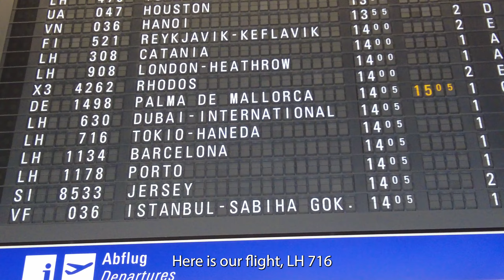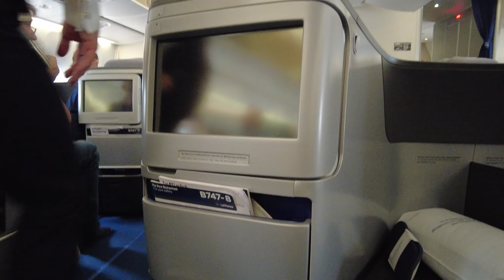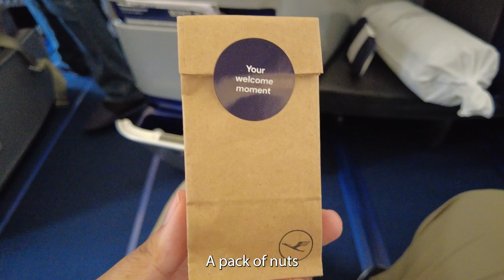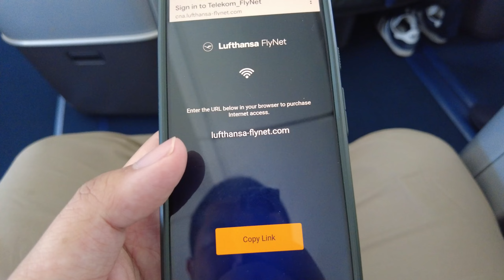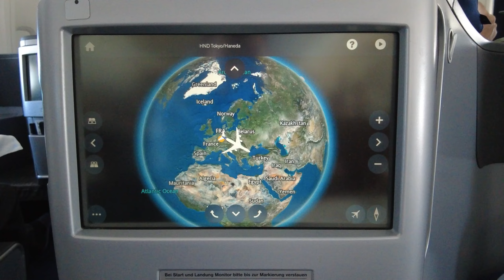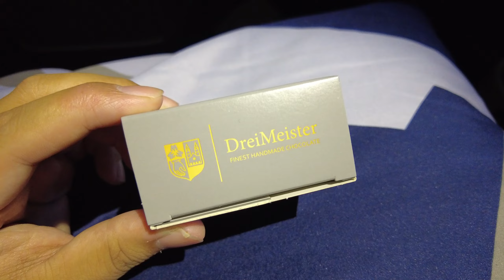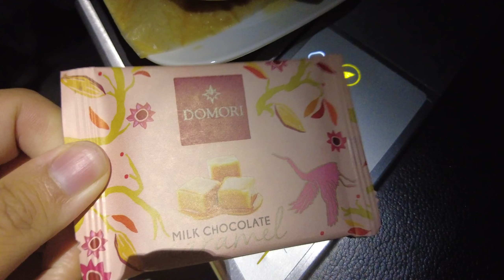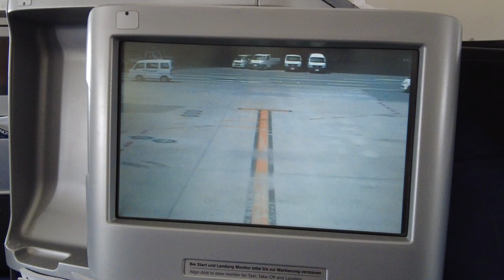Lufthansa 747-8 Business Class Frankfurt to Tokyo Haneda 漢莎 商務艙 法蘭克福 東京羽田 루프트한자 도쿄 하네다 ルフトハンザドイツ航空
漢莎 商務艙 法蘭克福 東京羽田
루프트한자 비즈니스 프랑크푸르트 도쿄 하네다
ルフトハンザドイツ航空 フランクフル  羽田国際空港

Date: July 2024
Flight: LH716
Route: Frankfurt (FRA) - Tokyo Haneda (HND)
Aircraft: Boeing 747-8 D-ABYO
ETD 14:05 ATD 15:08
ETA 09:50 ATD 10:11
Actual Flight Time: 12Hr 3mins